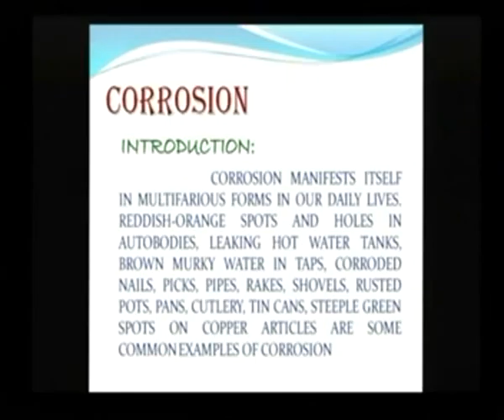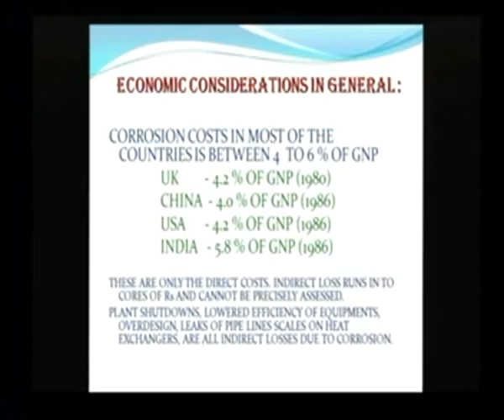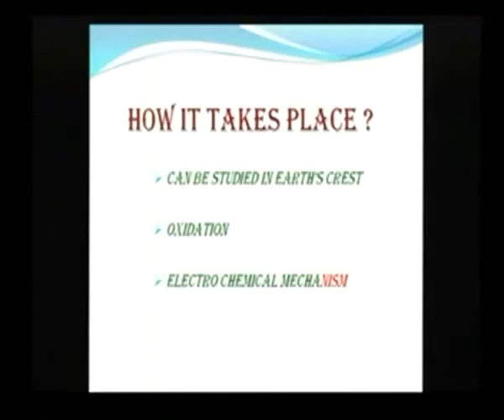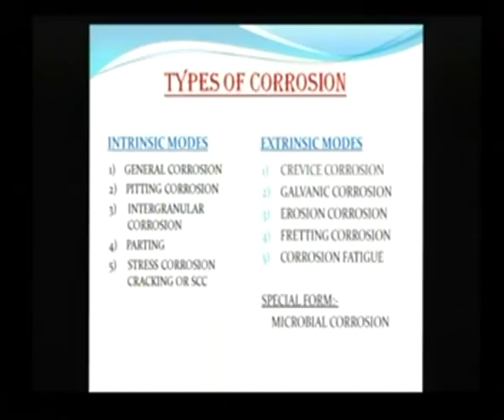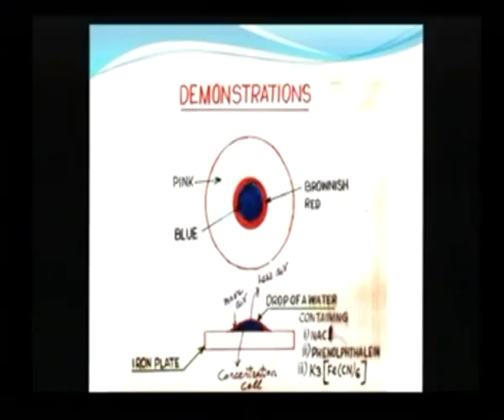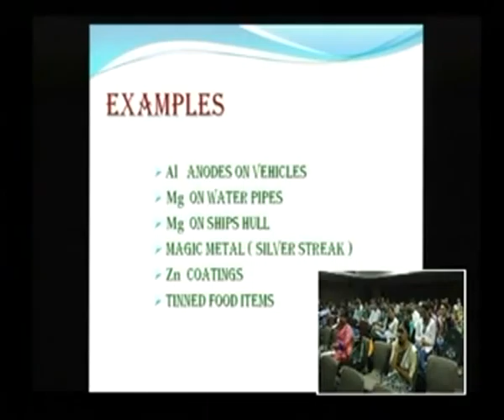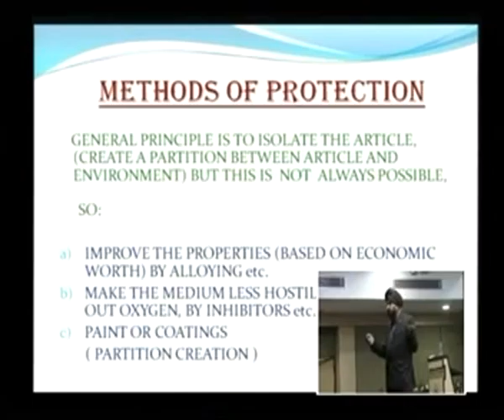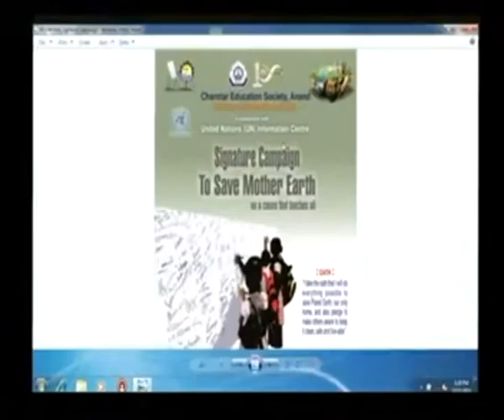International Conference Dr Gurmeet Singh